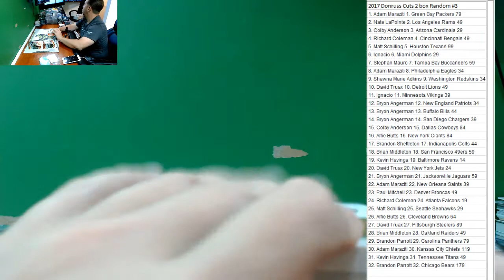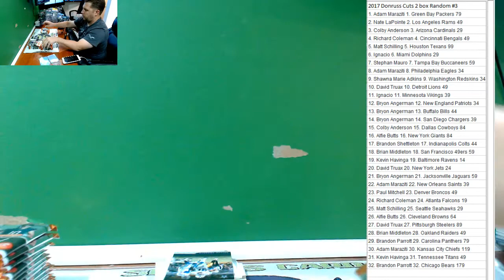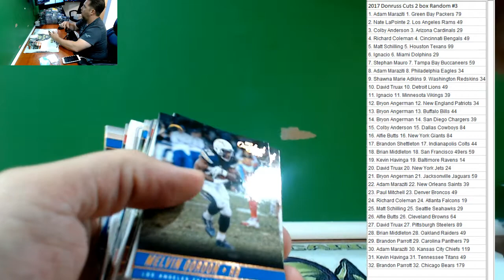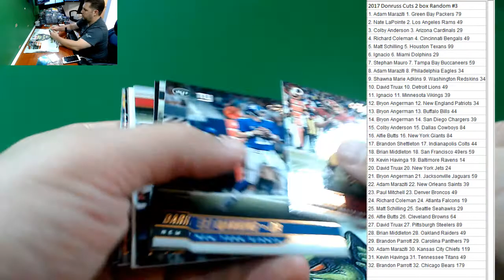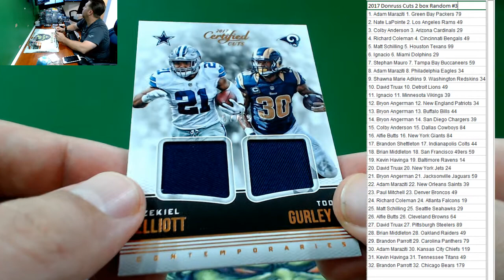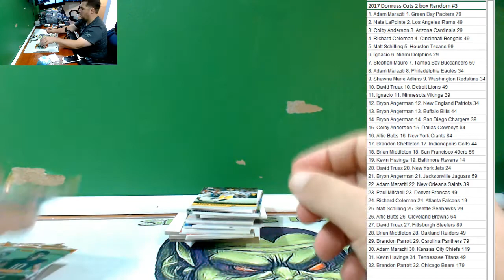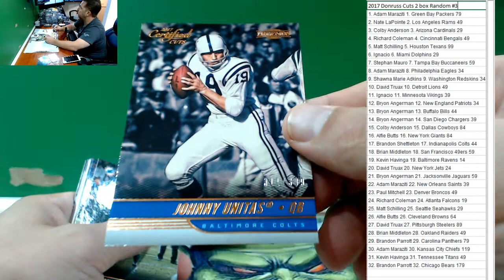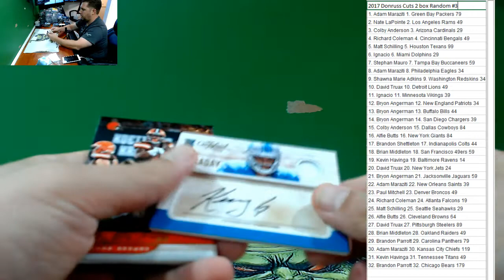2017 Donruss Cuts 2 Box Random #4